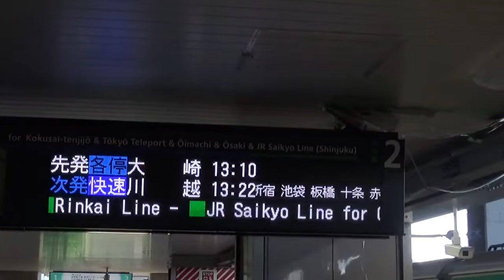新木場駅 りんかい線ホーム2番線 発車動画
すぐ近くを走っている首都高速道路の様子も映しています。